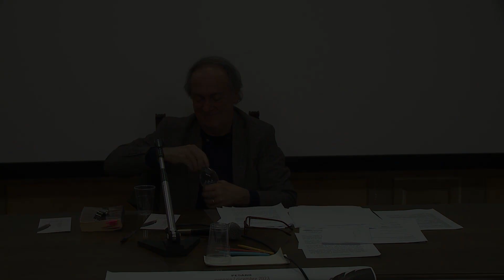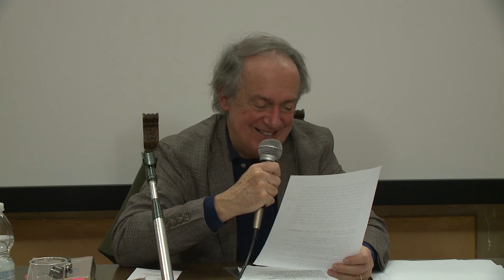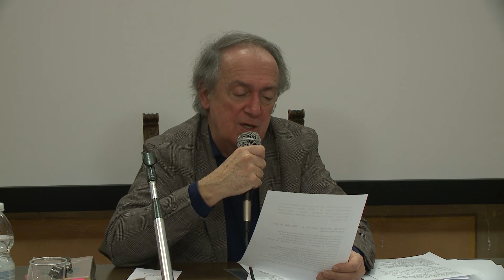ENRICO CAPODAGLIO racconta DE RERUM NATURA DI TITO LUCREZIO CARO - Classici per un anno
Venerdì 24 febbraio 2023 Presso Pesaro, Villa Caprile, Salone degli Affreschi (g.c) illustrato da Roberta Martufi.
Leggono Anna Annibali, Antonella Ferraro, Luca Cenciarini, Diletta Montebugnoli